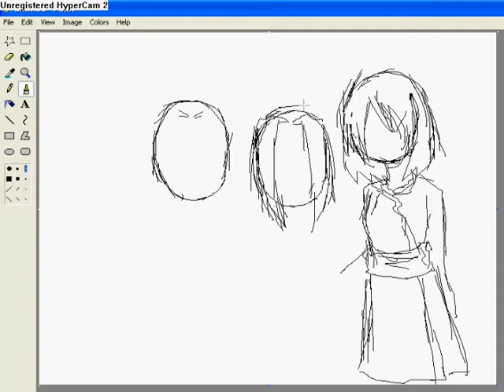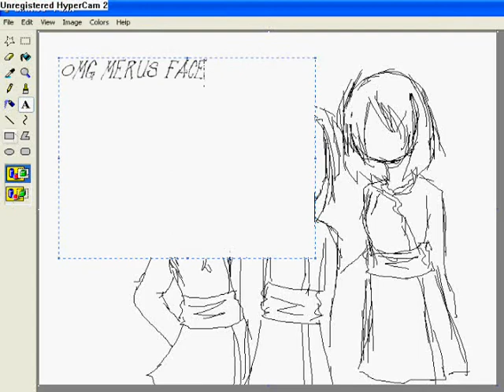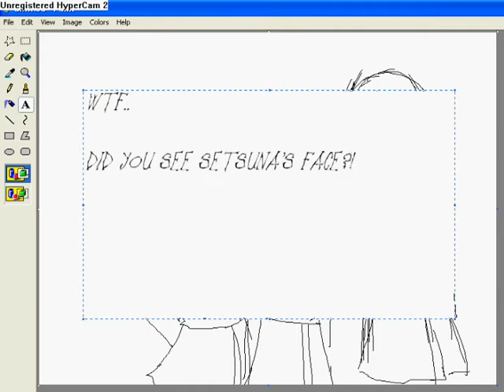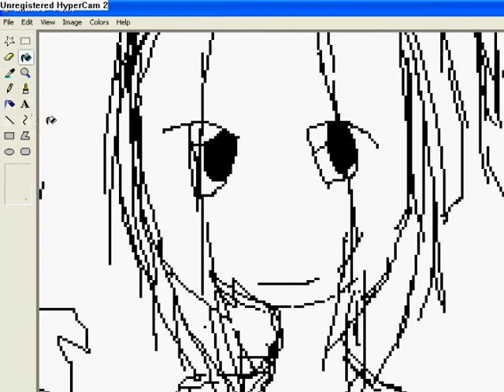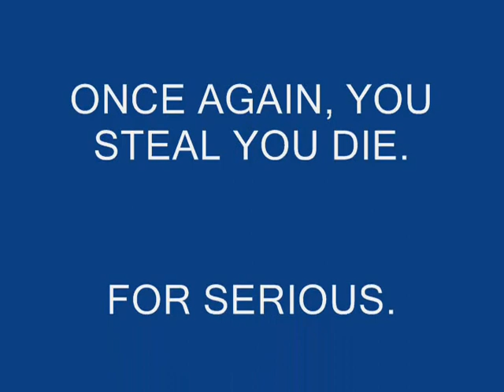Kimono MS Paint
Setsuna, Ayame, Meru.

You Steal..
YA FREAKIN DIE MAAAHHN